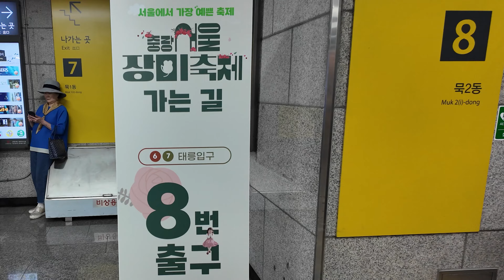중랑 서울장미축제, 장미꽃이 만개한 가는곳 어디든지 잊지 못할 추억의 인생샷 포토존[스마트폰 4K 촬영]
스마트폰 4K로 촬영한 영상이구요, 2024년 5월의 따스한 봄 날에 중랑 서울장미축제(2024 Jungnang Seoul Rose Festival)와 함께 인생샷 추억을 만들어 보세요. 서울시 중랑구에서 주최하는 최고의 장미 축제인데요. 해마다 이맘때면 일주일 간 열리고 있는데 올해는 5월 18일부터 25일까지 열립니다.

장미 축제 기간에 가수들이 나와 축제의 장을 더 뜨겁게 달굴 예정입니다. 이번에 축제에는 미트스롯3 에서 준우승한 배아현님도 출연하고 다른 가수분들도 출연 예정입니다.. 배아현님은 중랑구 배출한 가수라서 더욱더 핫 하고 뜻 깊은 출연이 될 것 같습니다.

중랑서울장미축제에 오시는 길은 7호선 태능입구역 8번출구로 나오셔서 뒷편에 계단을 이용해 내려가셔서 우측으로 이동하시면 됩니다.

업로드 영상 촬영일은 2024년 5월17일 어제 입니다. 다녀와서 편집해서 업로드했습니다. 어제 금요일 평일인데도 많은 사람들이 찾아 주셨 더라구요.

정열에 빨간 장미부터 분홍색과 순백색의 흰 장미와 다양한 색상의 장미꽃들이 활짝 웃으며 반겨주고 있었습니다

축제가 시작되는 첫날, 오늘 5월 18일 주말에는 정말 발 디딜 틈 없이 복잡할 것 같은데요, 그래도 꽃 구경하면서 모두들 즐거운 주말 나들이 되시길 바랍니다.

5월에 봄날에 즐거운 나들이 되시구요, 활짝핀 장미꽃으로 물들인 곳은 가는 곳 어디라도 핫 포토존 이었습니다.

침고로 중랑 서울장미축제는 중랑 장미공원과 겸재 체육공원에서 열립니다. 아마도 가수분들의 무대를 설치해야 해서 이렇게 두군데서 하는것 같은데요. 장미 공원에서 겸재 체육공원 까지는 거리가 좀 있습니다.

하지만 천천히 구경하면서 사람들과 같이 걷다보면 금방 도착하오니 너무 스트레스 받지 마시고 즐거운 걸음 걸음 되시길 바랄께요.

연인과 친구와 가족과 함께 즐겁고 행복한 추억 많이 많이 만드시고 아름다운 인생샷도 카메라, 스마트폰에 듬뿍 듬뿍 담아 오세요.

♬ 업로드된 모든 영상은 직접 촬영,녹음,편집합니다.